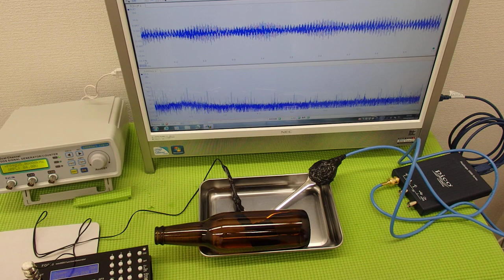超音波の非線形振動 ultrasonic-labo